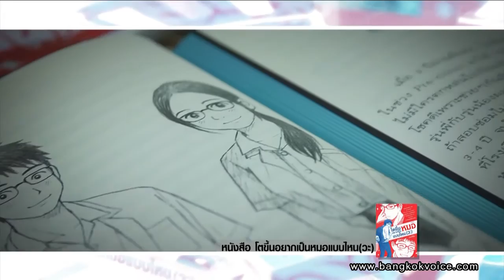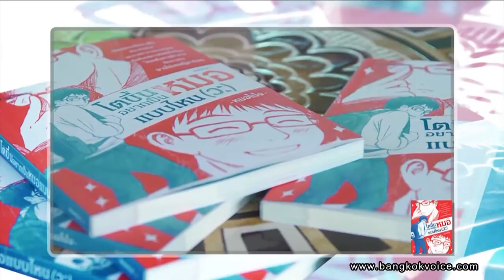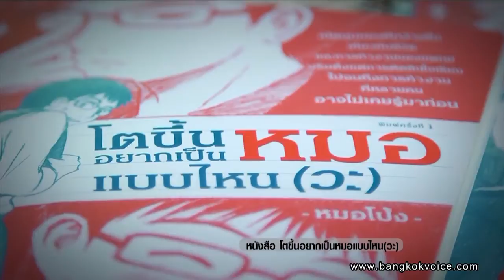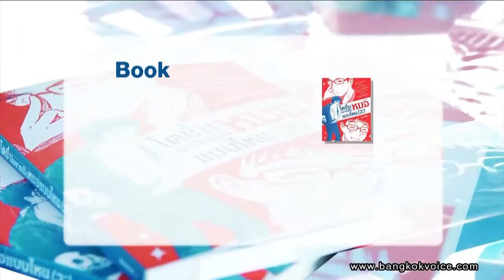โตขึ้นอยากเป็นหมอแบบไหน (วะ) / Book Club by Suranand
... ช่วง Book Club by Suranand คุณปุ้ม สุรนันทน์ จะพาไปพูดคุยกับ 'หมอโป้ง' นพ.อุกฤษฎ์ อุเทนสุต ผู้เขียนหนังสือ'โตขึ้นอยากเป็นหมอแบบไหน (วะ)' ซึ่งผู้เขียนได้เปิดมุมมองเกี่ยวกับชีวิตและการทำงานของแพทย์ เริ่มตั้งแต่การตัดสินใจเรียนไปถึงการทำงานที่หลายคนอาจไม่เคยรู้มาก่อน